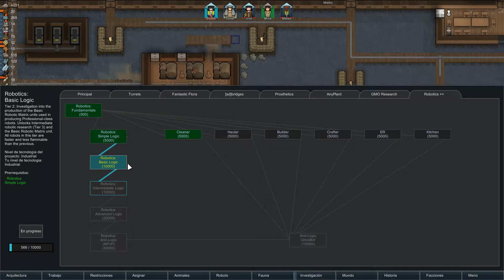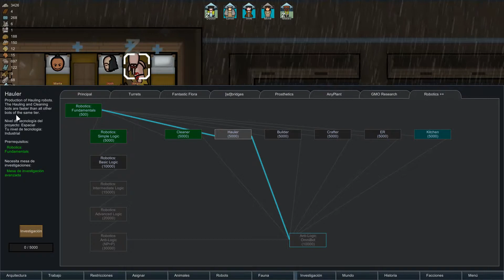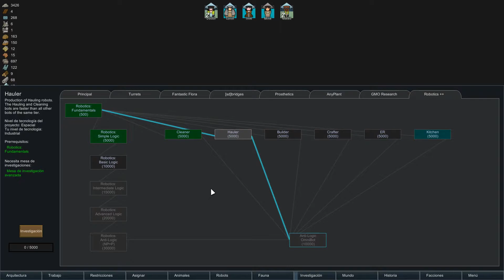RIMWORLD DOMINATION EN ESPAÑOL | 19 - No mas de Cinco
RIMWORLD DOMINATION en Español

¿Alguna vez te ha gustado ser el malo? ¿Quieres ser ese que no tiene piedad por nadie? Pues creo que estas en el lugar adecuado , joven...
Construiremos la mejor base maritima, y con nuestros colonos de ultima generacion dominaremos el mundo de Rimworld. Diferentes batalllas y conquistas nos esperan, unios a nuestras tropas, el Clan ClonPum siempre tiene hueco para un nuevo soldado.

░▒▓MODS▓▒░

░▒▓Mi Equipo: ▓▒░

Placa: Msi 970 Gaming X
Chip: AMD FX - 8350 Eight Core
Ram: 4x 4GB Kingston PC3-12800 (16GB)
Gráficos: NVIDIA GeForce GTX 1060 3Gb Ddr5
D.Duro Maestro: SSD Samsung 860EVO 512Gb
Refrigeracion Liquida: Enermax LiquidMax II
Torre Atx: Cooler Master MasterBox Lite 5
Teclado/Raton: Mars Gaming Zeus
Capturadora: Hauppauge HD Pvr2
Micrófono: Neewer NW-700
Grabador: OBS Studio / Nvidia Gforce Experience
Volante: Pad Xbox One
Silla: Newskill Takamikura
Pantalla: LG 32MP58HQ de 32¨